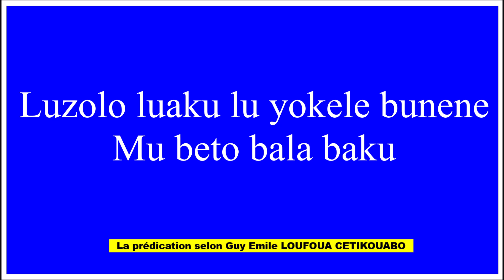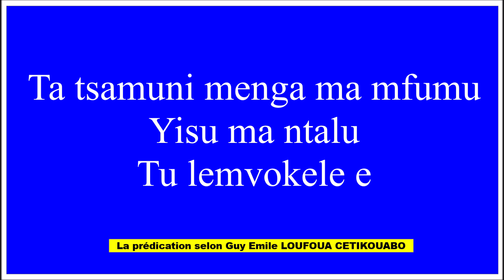Kembo Kua Nge - Les Vérités Divines Par La Chanson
Chant : Kembo Kua Nge
Compositeur : Frère NTSOUARI NKOUKA
Interprété par : la soeur Fachelle BOULINGUI.
Que Tara Emile puisse la bénir davantage !